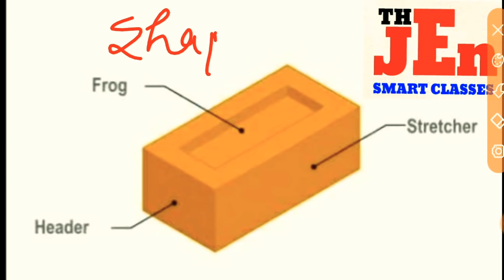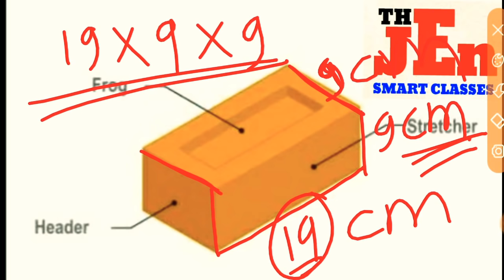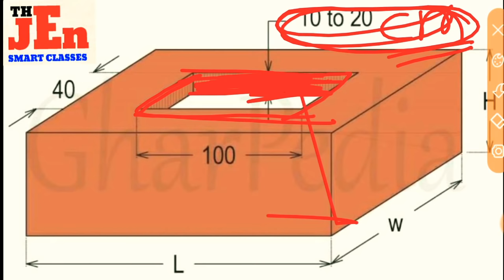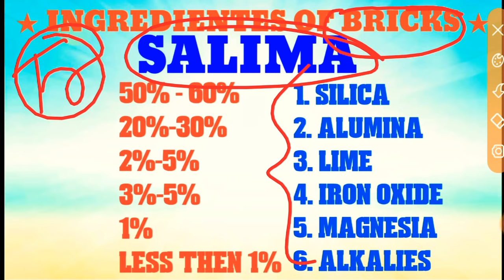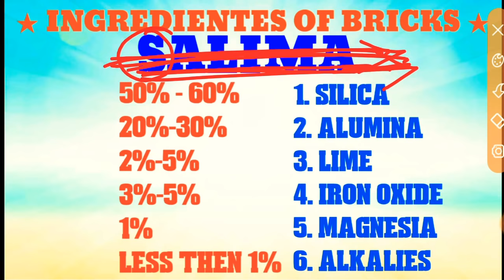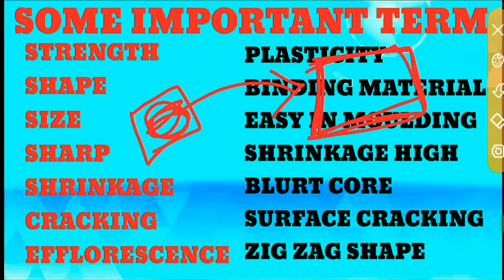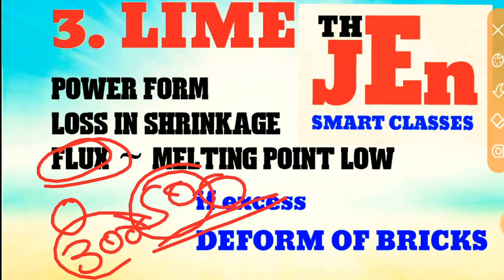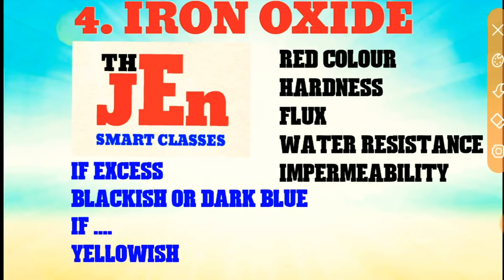BMC Civil Engineering Lecture । BRICK AND THEIR INGREDIENTS 10th Day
👉WELCOME IN THE JEn SMART CLASSES

5)● WHATSAPP NUMBER
      (  WHATSAPP ONLY  )

★★★ TECHNICAL SUBJECTS ~ CIVIL ENGINEERING ★★★
1]● (BMC) BUILDING MATERIALS

BMC Civil Engineering Lecture । SSC_JE_CLASSES ★ BUILDING MATERIAL AND CONSTRUCTION । BMC_SSC_JE । UPSSSC_JE ।
bmc_civil_engineering_lecture THE JEN START CLASSES
It's a best institute for you which has providing ONLINE CLASSES.
Do better and better.

5)● WHATSAPP NUMBER
       (  WHATSAPP ONLY  )